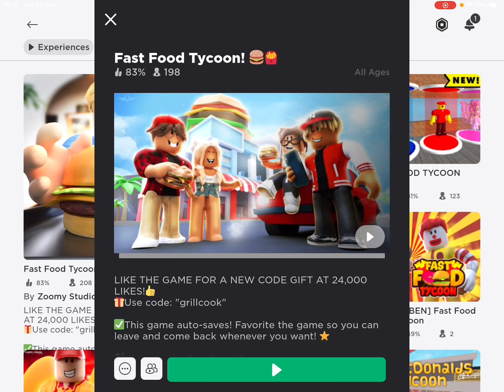Burger man, flipping burgers on my grill - Dallas gaming asylum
Flipping burgers and building an empire. One burger at a time. - Dallas gaming Asylum